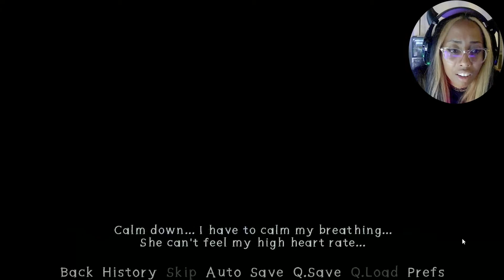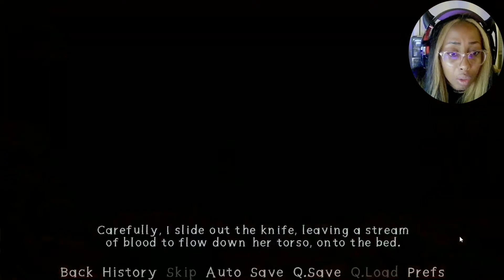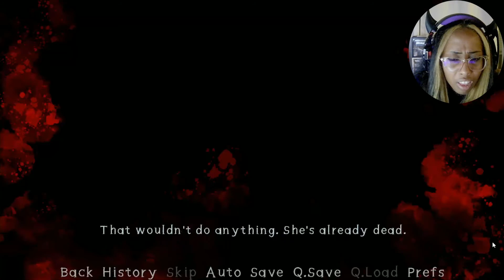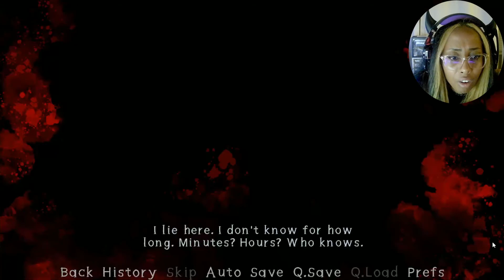Surviving But At What Cost?! | Nothing Special (Good Ending) | Kiyomi Amaris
Salutations witches, today we get the good ending to Nothing Special and while we survive our kidnapper. I can't help but feel bad for the girl. Dang, what's that about?
Author: Pempille

Music found on Pixabay